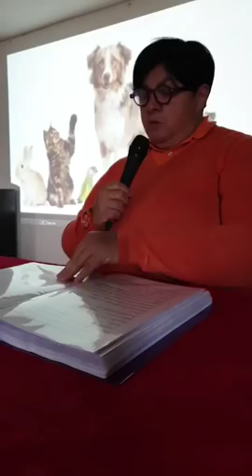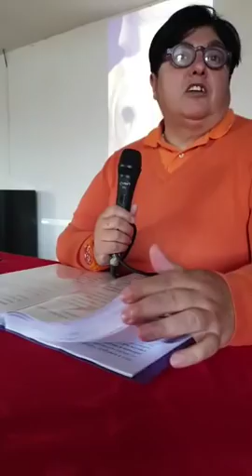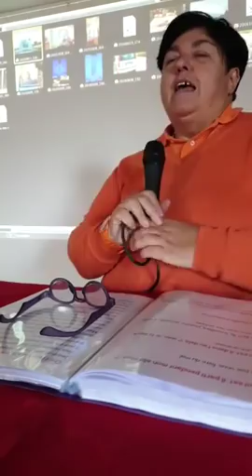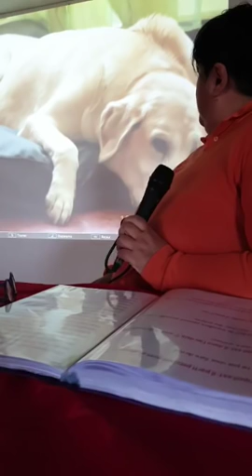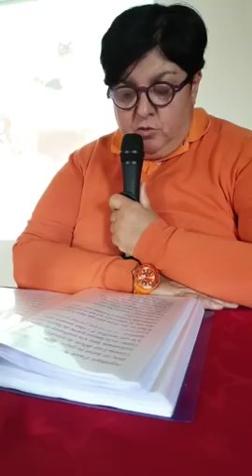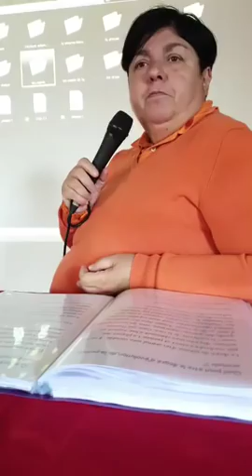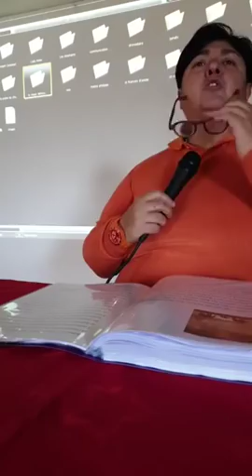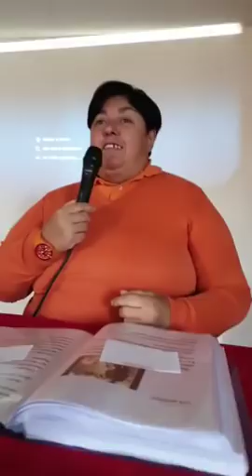Conférence sur les animaux et l au dela